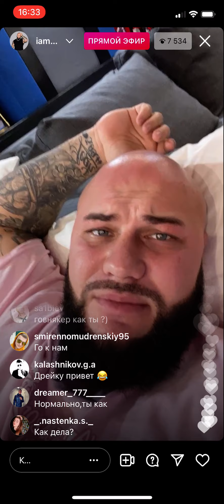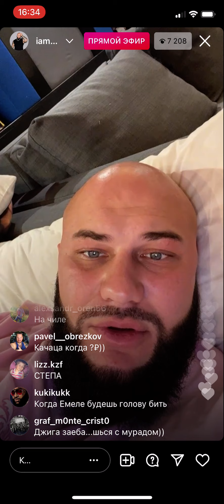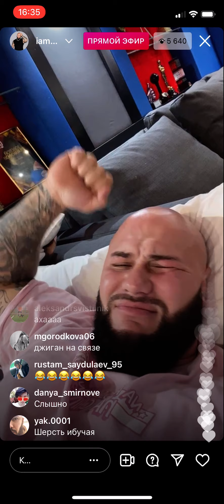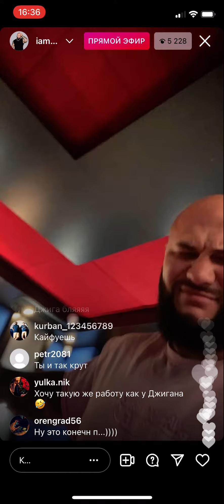Джиган прямой эфир 20.09.21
Джиган прямой эфир